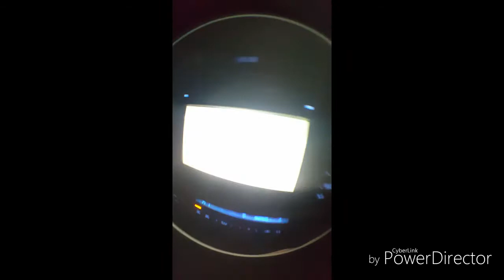Danny Darco (Feat.PC.5) EverGreen (OFFICAL MUSIC VIDEO)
Shitty video to a rushed song